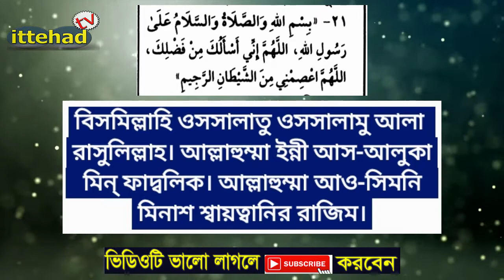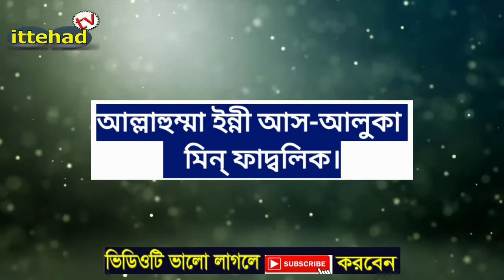masjid theke ber hobar dua মসজিদ থেকে বের হওয়ার দোয়া Ittehad Tv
আসসালামু আলাইকুম প্রিয় ভিউয়ারস, উন্নত এবং সুন্দর ইসলামিক ভিডিও তৈরির এর জন্য স্পন্সর হাদিয়া এবং ভোনেশন একটা বড় ফ্যাক্ট।  আমাদের আয়োজনগুলাে তৈরিতে এর শুন্যতা ভীষণ। তারপর আল্লাহর রহমত, নিজের প্রচেষ্টা এবং আপনাদের অব্যাহত দোয়া ও ভালােবাসায় আমাদের এগিয়ে চলাI আশাকরি আপনার সুযোগ থাকলে ভিডিও তৈরিতে স্পন্সর অথবা হাদিয়া ভোনেট করে এ পথচলাকে বেগবান করবেন ইনশাআল্লাহ।

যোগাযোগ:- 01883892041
ইমেল:- Mdhamid5556@gmail

 2022